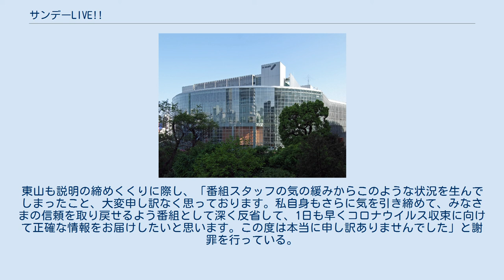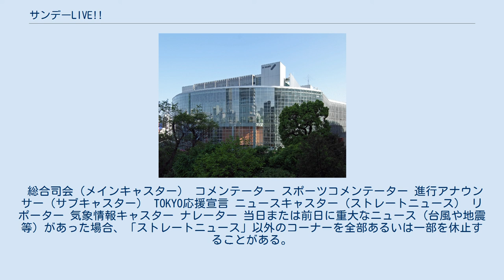サンデーLIVE!!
テレビ朝日のニュース・報道番組
テレビ朝日の情報・ワイドショー番組
朝日放送テレビの情報・ワイドショー番組
名古屋テレビの情報・ワイドショー番組
『サンデーLIVE!!』（サンデーライブ）は、2017年10月1日からテレビ朝日・朝日放送テレビ（ABCテレビ）・名古屋テレビ放送（メ〜テレ）の3局共同制作により、テレビ朝日系列で毎週日曜5:50 - 8:30（JST）に生放送されている情報・報道番組。
テレビ朝日本社（東京都港区六本木）内スタジオからの生放送番組でもある。
 テレビ朝日は、2017年4月改編においてプライムタイムに毎日大型の報道番組として『報道ステーション』（月 - 金曜）、『サタデーステーション』（土曜）、『サンデーステーション』（日曜、2018年4月から2020年9月までは夕方に編成）を放送するよう編成したが、朝の情報・報道番組については『グッド!モーニング』・『羽鳥慎一モーニングショー』（月 - 金曜）、『週刊ニュースリーダー』（土曜、一部地域を除く）を合わせて週6日放送にとどまっており、日曜だけは唯一の空白地帯となっていた。
同年10月改編において、この日曜早朝枠に「日曜の朝だからこそ知っておきたい」ニュースに鋭く迫る報道ワイドショーである本番組を編成することになった。
 本番組開始にあたり、当時の朝日放送（現在の朝日放送テレビ）とメ〜テレの制作枠を（前者はテレビ朝日と枠交換の上）それぞれ吸収統合した。
前述の通り、日本の3大都市（東京、大阪、名古屋）の基幹系列局が共同制作するが、それ以外の系列各局も番組に参加し、日本列島の朝の風景や地方発信の知られざる魅力を取材したリポートなども展開する。
メインキャスターは俳優で少年隊の東山紀之が務める。
生放送の情報番組の司会は他局で過去に経験済みであるが、報道・情報番組におけるMC・メインキャスターは初挑戦である。
それをバックアップするアシスタントも、制作参加3局からそれぞれアナウンサーが1名ずつ派遣されることが決まった。
 本番組開始に伴う編成の終了および移動 本番組の立ち上げに伴い、長年テレビ朝日系上かつ3局が制作していた児童向けドラマ・アニメ番組と情報番組については編成が見直された。
7:00 - 7:30に放送されていたメ〜テレ制作のアニメ枠、そして9:30 - 10:00に放送されていた朝日放送（当時）制作の情報番組も、いずれもその時点での現行番組（前者は『ヘボット!』、後者は『住まいのダイエット』）が9月24日で終了するのに伴い、枠自体も終了の運びとなった。
 上記メ〜テレアニメ枠以外で、かつて『ニチアサキッズタイム』（2007年3月 - 2011年1月）にも属していた3番組のうち、本番組と放送時間が重なっていた『スーパーヒーロータイム』の2番組については、従前より90分ずらして9時台に移動の上、放送順序を入れ替えて9:00 - 9:30に『平成仮面ライダーシリーズ』（2017年10月度は『仮面ライダービルド』）を、9:30 - 10:00に『スーパー戦隊シリーズ』（2017年度は『宇宙戦隊キュウレンジャー』）をそれぞれ放送。
これら2番組は時間帯移動後も『スーパーヒーロータイム』枠として放送を継続する。
残りの朝日放送（当時）制作のアニメ枠（2017年度は『キラキラ☆プリキュアアラモード』）は、従前と同じく日曜8:30 - 9:00で据え置きとなった。
また長年日曜9:00 - 9:30に放送されていた『題名のない音楽会』は、10月7日以降土曜10:00 - 10:30に枠移動となった（テレビ朝日、福島放送、琉球朝日放送の場合。左記以外のテレビ朝日系列フルネット21局では時差ネットに移行し、BS朝日〈BSデジタル放送〉では別枠に移行の上時差ネットを継続し、系列外ネット5局では従前通りの時間帯で放送〈その結果、系列外で唯一の同時ネット局であった福井テレビでは時差ネットに移行〉）。
 その他、5:50 - 6:20に放送されていた民教協番組『日本のチカラ』は本番組制作局のいずれとも土曜5:20 - 5:50へと枠移動を実施。
また6:20 - 6:30に放送されていた『ANNニュース』（テレビ朝日制作）、6:30 - 7:00に放送されていた『TOKYO応援宣言』（テレビ朝日制作）の両番組とも、単独番組としては同年9月24日で終了し、同年10月1日以...